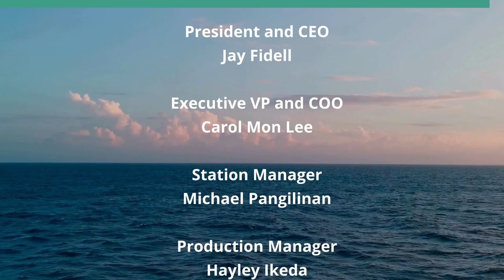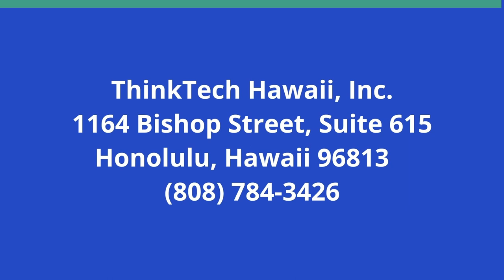How Concerned Should Taiwan be About China (Global Connections)